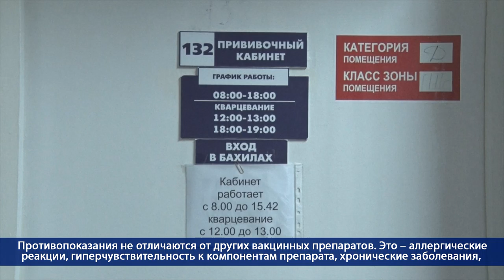Десна-ТВ: День за днем от 25.01.2021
В выпуске:
- В Десногорске продолжается массовая вакцинация от коронавируса.